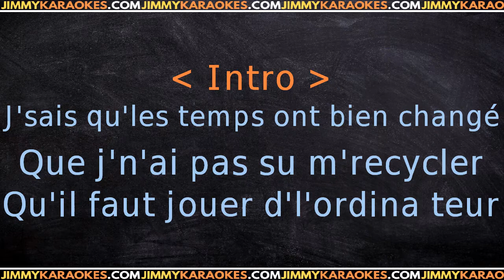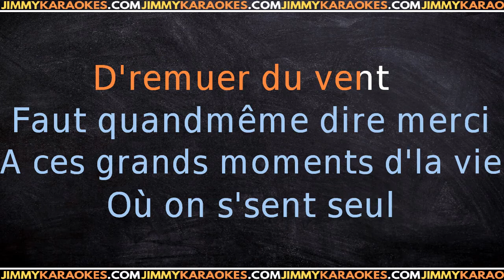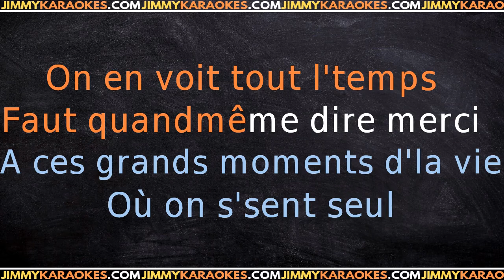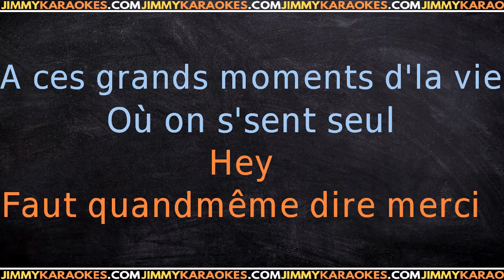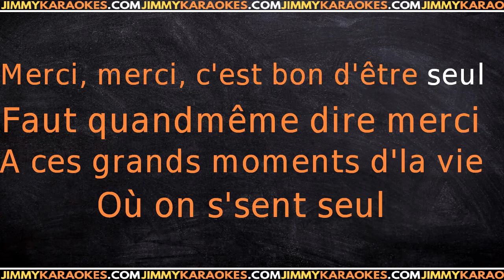Eddy Mitchell C Est Bon D Etre Seul KARAOKE VERSION